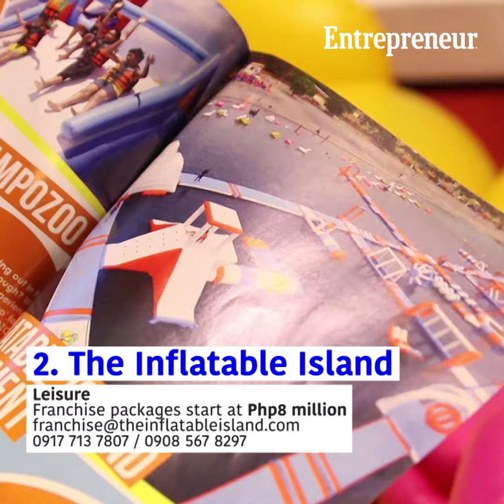Five Non-Food Franchising Concepts